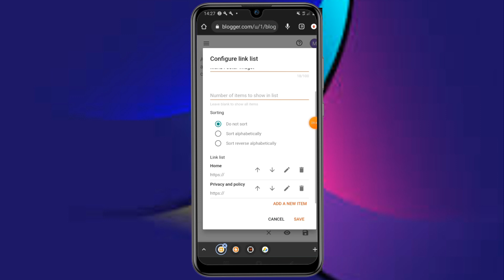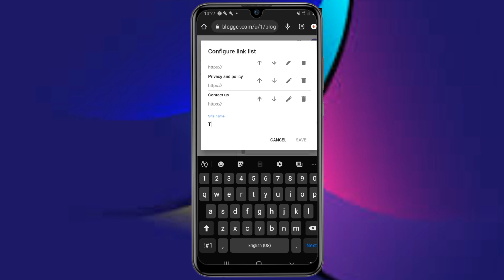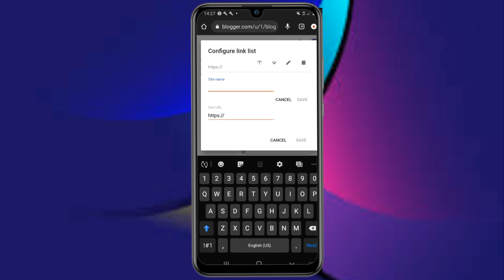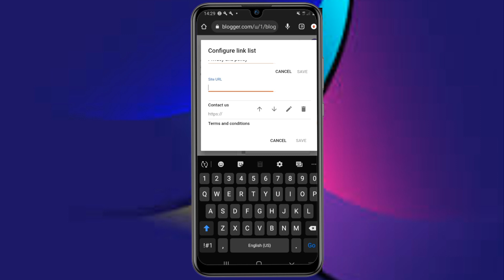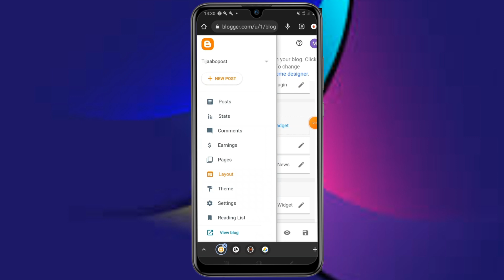cashrika 5aad sidee pages kaad sameysatay loogu daraa website kaaga